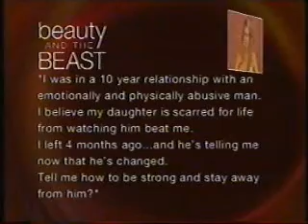Fiona Horne - beauty AND THE BEAST.pt3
panel discussion show.Fiona Horne,Prue macSween,Stan Zemanek,Eva Cox,Jo Casamento,Rebecca Le Tourneau,Tara Moss